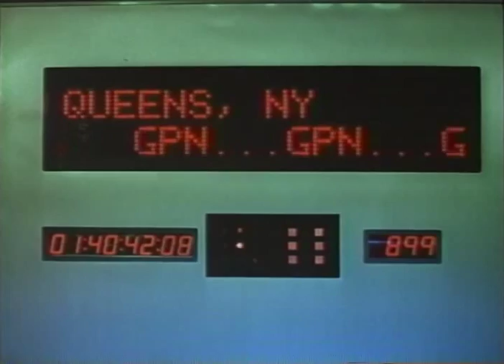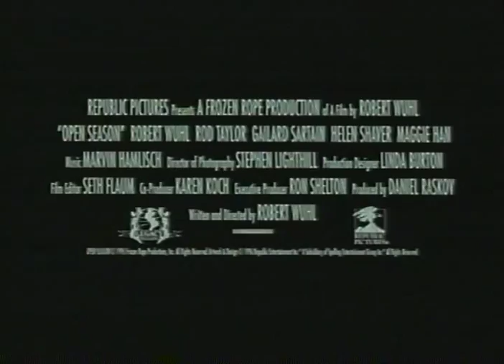Open Season Trailer 1996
Director: Robert Wuhl
Starring: Helen Shaver, Rod Taylor, Gailard Sartain, Robert Wuhl, Maggie Han,

When a computer glitch sets off a TV ratings war, a loyal tour guide for the omnipotent Fielding Ratings Service watches his own life go from lackluster to chartbuster. Witty and well acted.